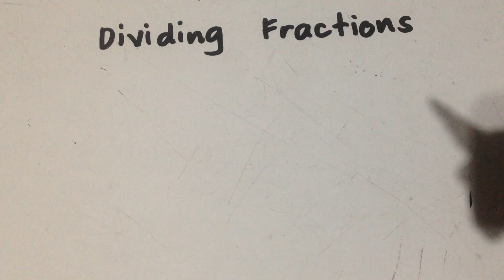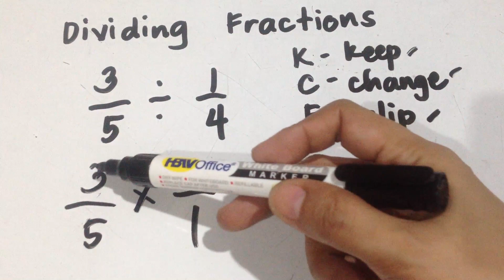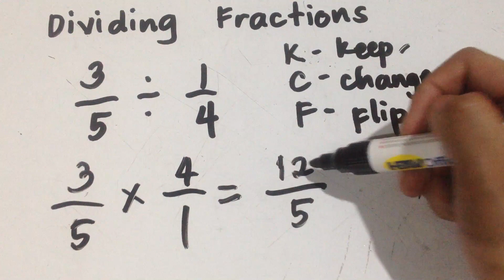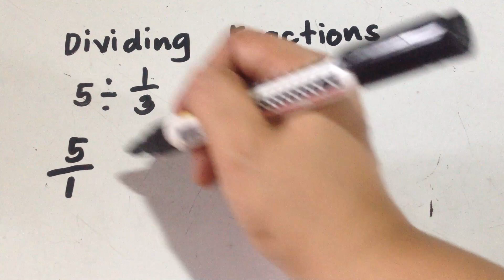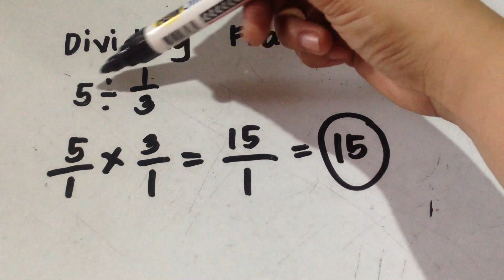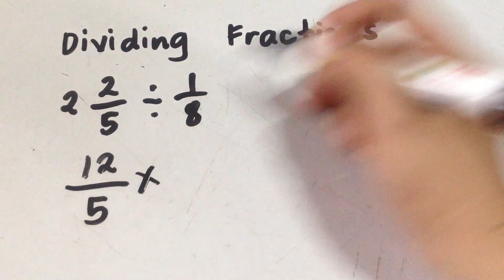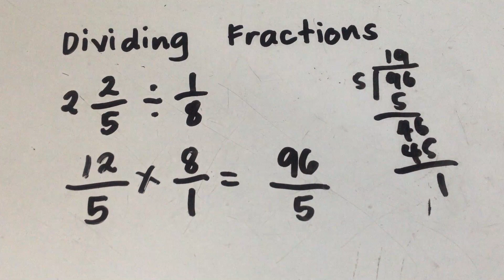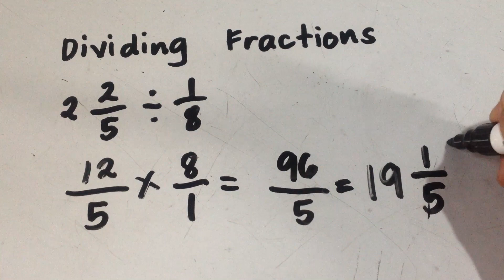Dividing Fractions Tagalog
I hope makatulong ang tutorial video na ito in Dividing Fractions para sa mga pupils/students and parents out there. :-)